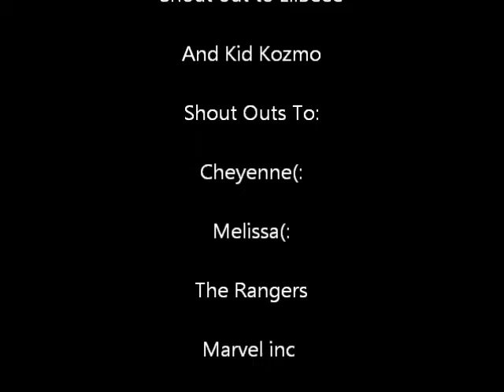Fkz On Marz(: Gettin OFF!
Fkz Gettin off at La Cantera
The Orrigional Fkz Members Jerkin
Shout Out To All Of Tha Fanss!!!(: